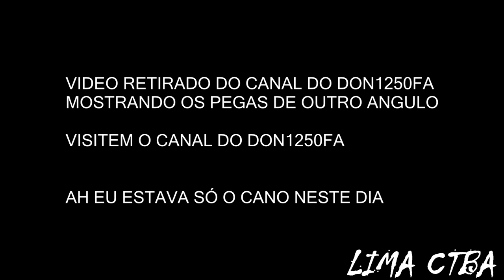O TEMPO QUE NÃO VOLTA MAIS INFELIZMENTE - LIMA CTBA NOVA VINHETA